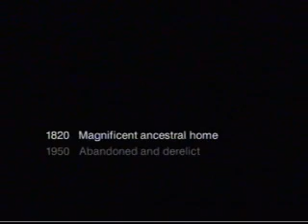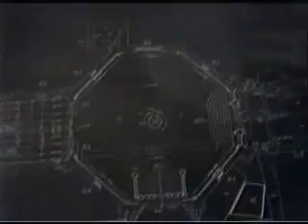Alton Towers - Hex Queue Line Video